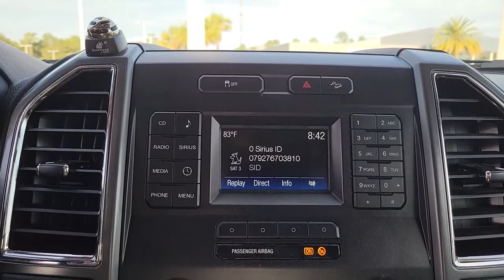2017 Ford Super Duty F-250 SRW Gainesville, Silver Springs, Starke, Middleboro, High Springs, FL 210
Used 2017 Ford Super Duty F-250 SRW available in Ocala, Florida at Ford of Ocala. Servicing the Gainesville, Silver Springs, Starke, Middleboro, High Springs, FL area.
2017 Ford Super Duty F-250 SRW CREW CAB - Stock#: 210658A - VIN#: 1FT7W2B66HEF07509

Recent Arrival! This 2017 Ford F-250SD XLT in Oxford White features: F-250 SuperDuty XLT, 6.2L V8 EFI SOHC 16V Flex Fuel, 4WD, Colored Front & Rear Rancho Branded Shocks, Electronic-Locking w/3.73 Axle Ratio, FX4 Off-Road Package, Hill Descent Control, Order Code 603A, SYNC Communications & Entertainment System, Unique FX4 Off-Road Box Decal, Wheels: 18 Sparkle Silver Painted Cast Aluminum. 4WD Certified.Ford Gold Certified Details:* Roadside Assistance* Transferable Warranty* and 22,000 FordPass Rewards Points to use toward first two maintenance visits* 172 Point Inspection* Powertrain Limited Warranty: 84 Month/100,000 Mile (whichever comes first) from original in-service date* Limited Warranty: 12 Month/12,000 Mile (whichever comes first) after new car warranty expires or from certified purchase date* Warranty Deductible: $100* Vehicle History